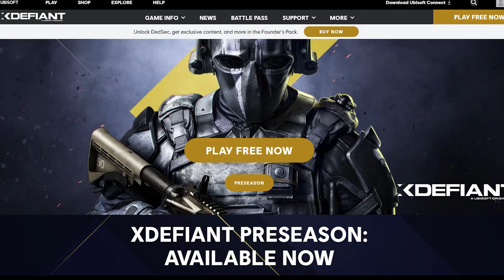Trying XDefiant After 4 AM.EXE | Funny Moments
XDefiant Is finally here but did I have fun? XDefiant Gameplay is GOOD and plenty of Funny Moments! Too early to say if this will dethrone call of duty but so far the game has potential! Plenty more funny moments and XDefiant.EXE to come!

Brace yourself for a GAMING CHAOS EXPLOSION! We're dropping into different games ready to unleash a hilarious storm of fails, epic comebacks, and glitches that defy reality (seriously, some of this stuff is BANANAS!). Buckle up for side-splitting skits, unbelievable victories you WON'T BELIEVE, and enough "wait, did that just happen?!" moments to fuel your laughter for weeks.

0:00 Intro
0:25 XDEFIANT MADNESS
4:21 Outro